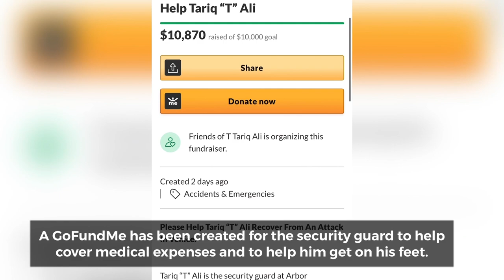Edify TV: Venice Business Calls for Bonin's Resignation After Attack on Security Guard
This sign hanging outside Arbor Collective snowboarding shop in Venice is calling for the resignation of Councilmember Mike Bonin after a recent attack on a security guard.